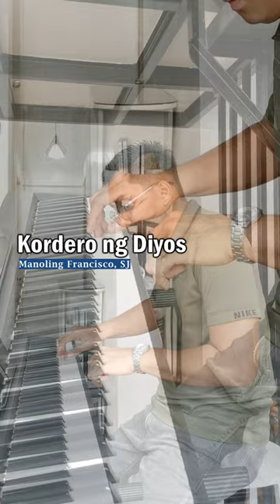This Lamb of God Is Based on a Philippine Folk Song, What?!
🎹 Kordero ng Diyos is from the album Pista ng Sambayanan by Fr. Manoling Francisco, SJ